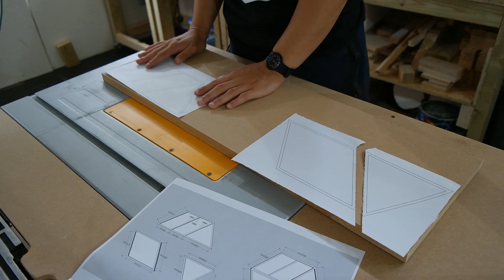Geometric Trinket Trays - DIY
This video shows the process I went through to make a gift. Using a variety of tools the end result was a modern trinket design with a pop of colour.